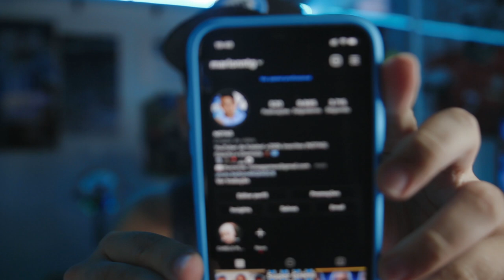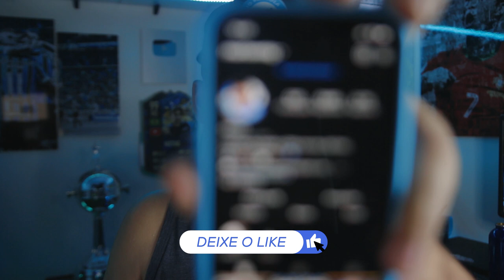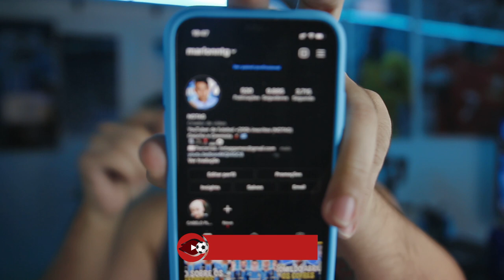URGENTE! DOUGLAS COSTA FALA SOBRE A SURPRESA DO GRÊMIO! E RAFAEL CARIOCA MAIS PRÓXIMO DO QUE NUNCA!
Douglas Costa fala em Live mais uma vez, e Rafael Carioca se aproxima, e mais de Roger Guedes!